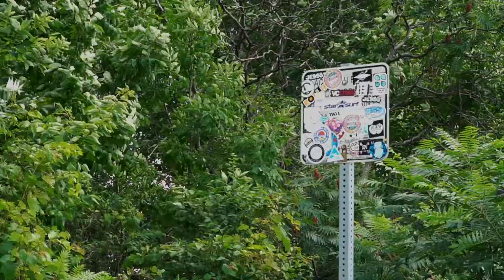Surf sur le fleuve Saint-Laurent - KSF X BOTA BOTA